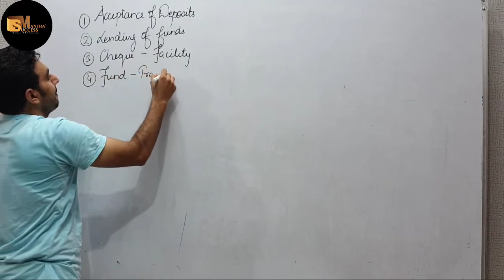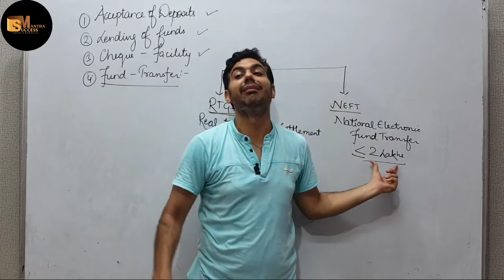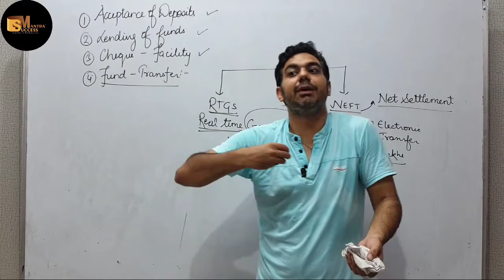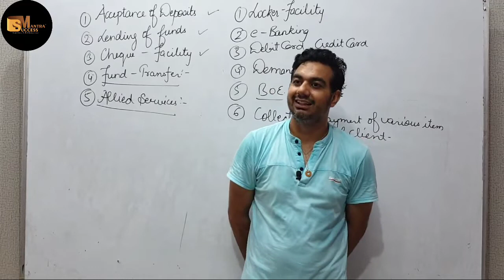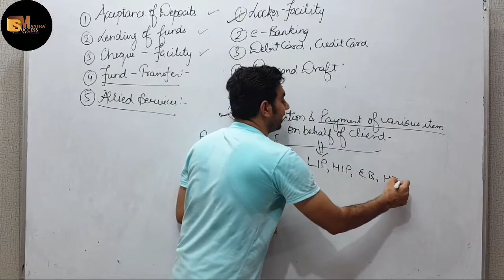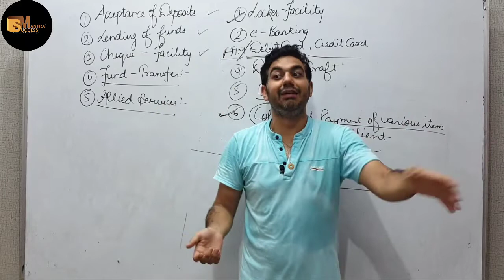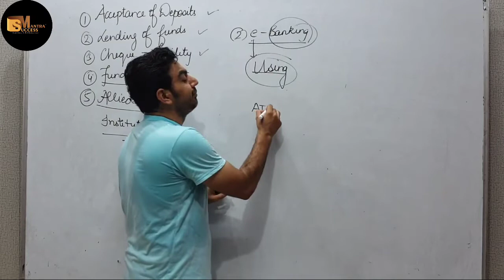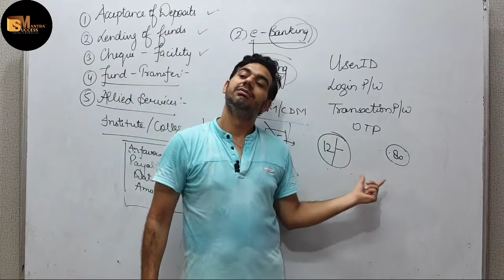FUNCTIONS OF COMMERCIAL BANK |UNIT-6 MONEY AND BANKING || CLASS-12 MACRO ECONOMICS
FUNCTIONS OF COMMERCIAL BANK || CHAPTER-5 MONEY || CLASS-12 MACRO ECONOMICS
In this video you will learn the topic: FUNCTIONS OF COMMERCIAL BANK